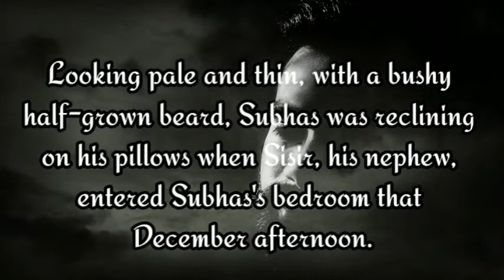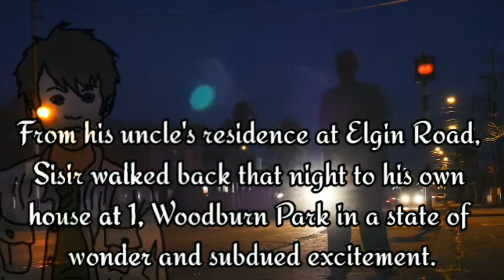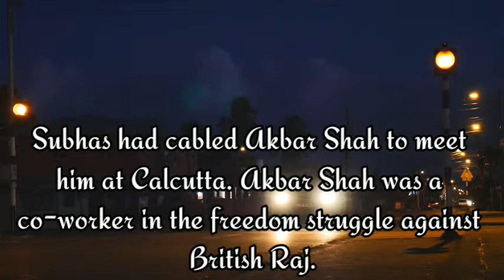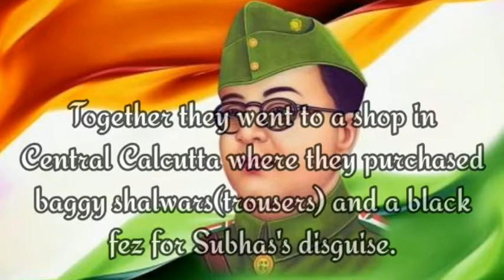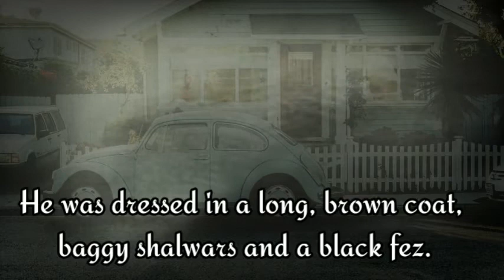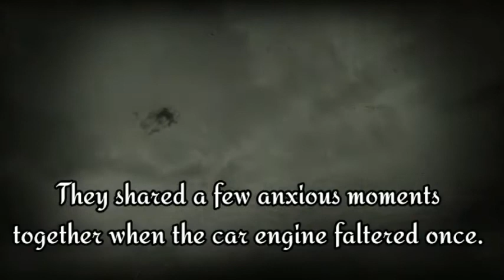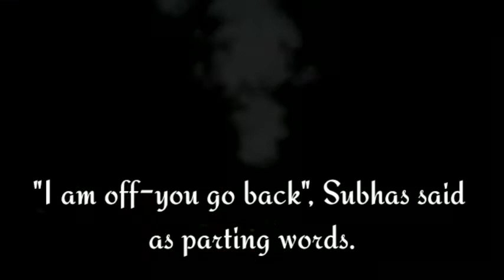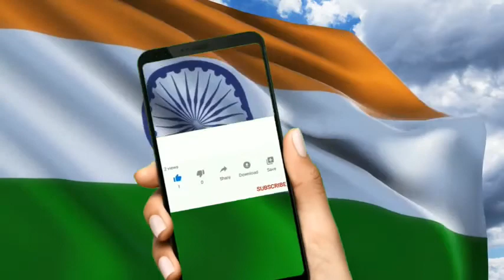The Great Escape class 8 by Sugata Bose in bengali meaning and summary,greatescape, class 8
Hello everyone.. I'am Aniket and
This video is about class vii text The Great Escape in bengali meaning summary and analysis.

Other videos on class viii:-